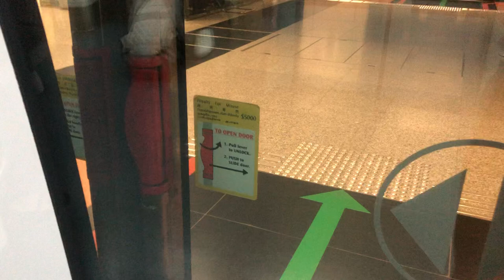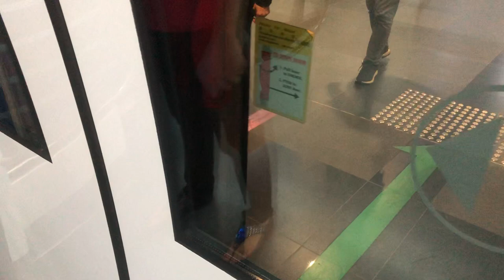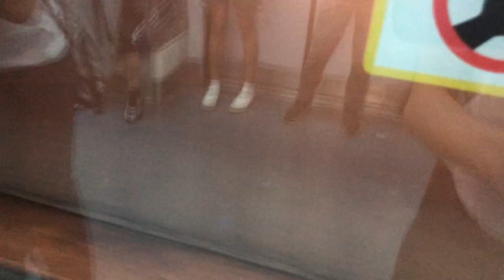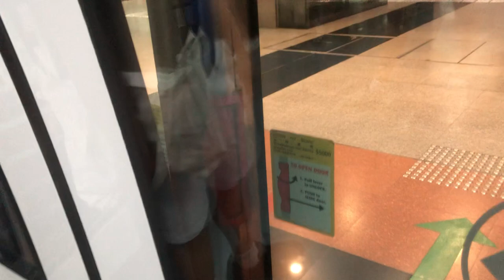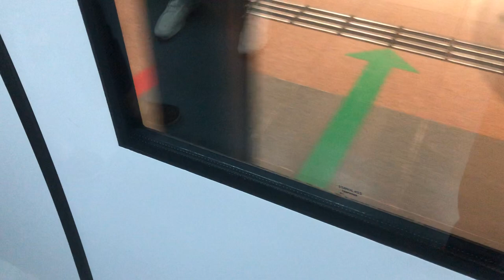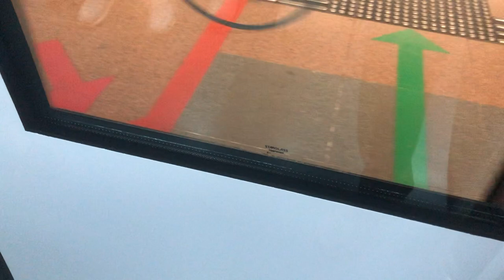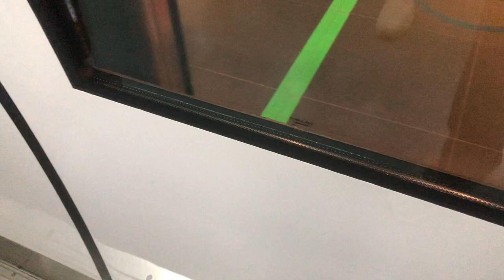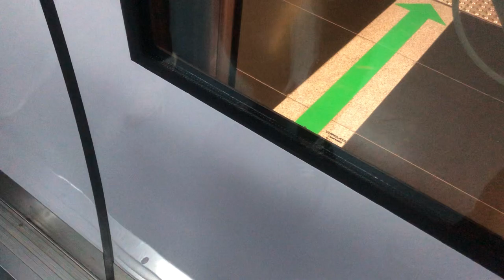SMRT C830 Ride from Dakota to Botanic Garden Alstom Metropolitan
Train: C830
Set: ???
Journey from Dakota to Botanic Garden
Route: 9 Harbourfront
If you don’t like C830 ?